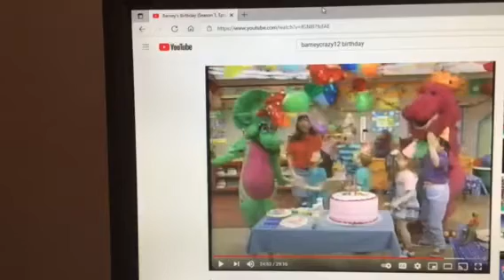Barney & Friends PBS